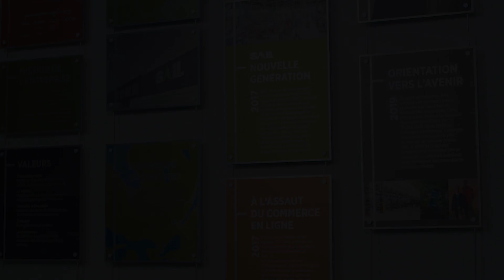Success Story: BrainBox AI x SAIL Outdoors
SAIL Outdoors incorporates BrainBox AI's solution to help preserve the environment for the nature enthusiasts. The multi-site retailer discusses the immediate impact they have recognized with our autonomous decarbonization. Hear what the Canadian retailer has seen as benefits to date.